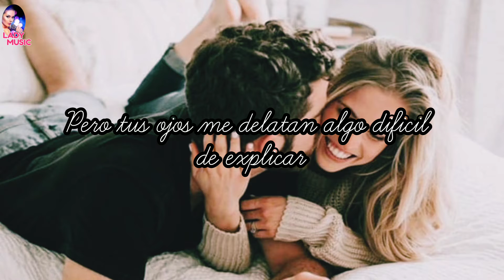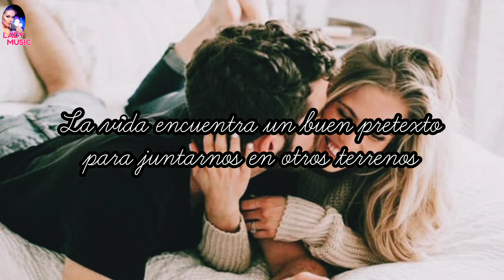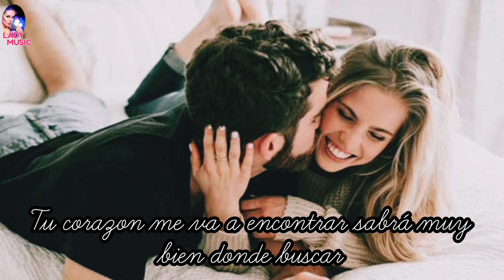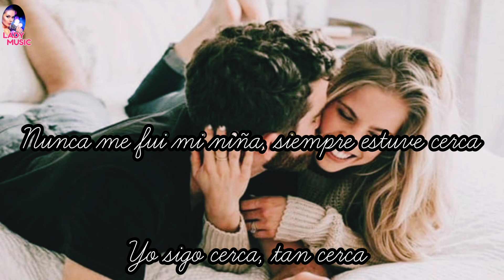TAN CERCA Voz Veis [Letra y Música]